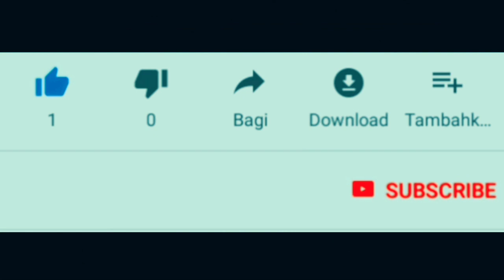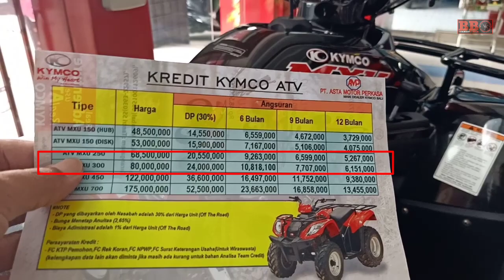New KYMCO MXU 250 ATV - Paling laris untuk adventure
ATV Kymco MXU 250 menggunakan mesin 250cc. Atv kymco jadi rujukan pertama pemilik wahana adventure saat ini.

Harganya mulai 68 jutaan